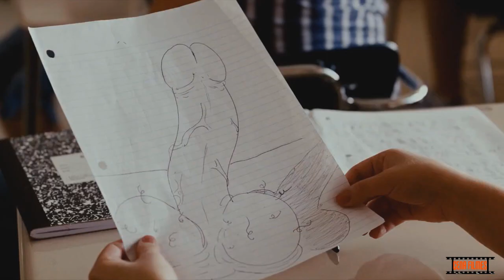SUPERBAD É HOJE CENA DESENHANDO PINTOS